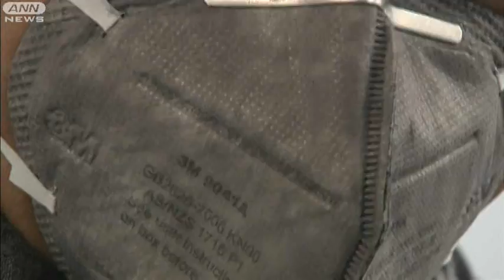日本環境基準の7倍！北京の大気汚染が深刻（13/02/21）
大気汚染が深刻な中国・北京の空は、21日も白くかすみました。